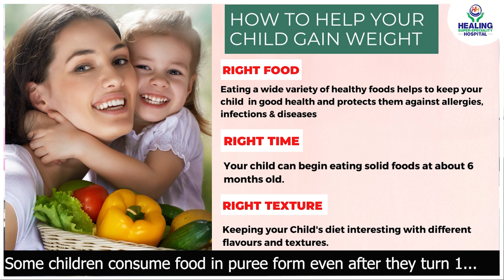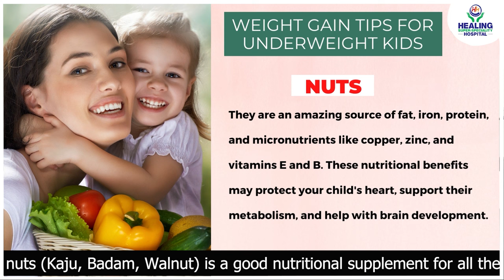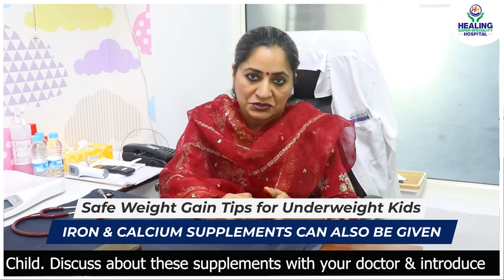Weight Gain Tips for underweight Children | दुबले-पतले बच्चों का वजन कैसे बढ़ाएं | Healing Hospital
In this Video, Dr. Prabhjeet Kaur, Sr. Consultant Pediatrician & Intensivist at Healing Hospital Chandigarh shares some safe weight gain tips for underweight Kids! (दुबले-पतले बच्चों का वजन कैसे बढ़ाएं ? )

Are you planning for a baby? Listen to what our new mothers & fathers have to say about their baby delivery experiences at Healing Hospital, the best Mother & Child Care Hospital in Chandigarh.  We take care of every expectant mother with great expertise, compassion & outstanding comfort.

HEALING HOSPITAL is a NABH certified multi-specialty hospital located in the heart of Chandigarh city. It provides 24×7 emergency and ambulance services along with other services at very affordable prices. With a team of experienced and highly qualified doctors and nurses, helpful and friendly staff, and high-end infrastructure and equipment, Healing Hospital is one of the most recommended gynecology hospitals in the entire Tricity.
Gynecology services of Healing Hospital are listed as follows:

1. BIRTHING

2. BREAST CARE

3. OBSTETRICS-GYNECOLOGY
Following are the Obstetrics-Gynecology conditions treated at Healing Hospital:
• NVD/ LSCS
• Laparoscopic surgeries
• Hysteroscopy/ DNC
• Hysterectomy
• Trachelectomy of the cervix for early CA cervix
• Vaginal cysts

4. WOMEN’S HEALTH REHABILITATION
Healing Hospital’s Women’s Health Rehabilitation Program helps in improving the wellbeing of the patient by assisting in returning to normal physical activity, reducing medicine consumption, etc. The gynecology department takes care of prenatal and postpartum pain, childbirth injuries, and pelvic muscle weakness among other services.